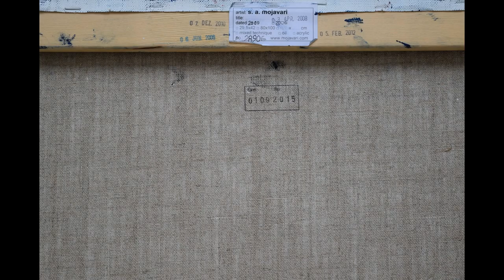Saeid Mojavari Free paintings figurative 2006 - 2015 سعید مجا وری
Free paintings figurative 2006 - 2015 / Acrylic on Canvas 80 x 80 galerie Koppenplatz 2 Berlin